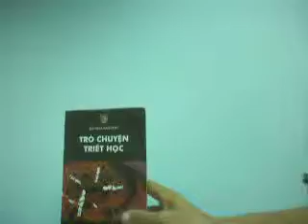Đọc sách giữa trưa-Trò chuyện triết học - lời giới thiệu của nhà báo Đoàn Khắc Xuyên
Đọc sách giữa trưa
Giới thiệu cuốn Trò chuyện triết học
Tác giả: Bùi Văn Nam Sơn
Báo Sài Gòn tiếp thị, công ty sách Thời Đại, NXB Tri thức hợp tác ấn hành
Lời giới thiệu của nhà báo Đoàn Khắc Xuyên
Người đọc: Tùng vẹt